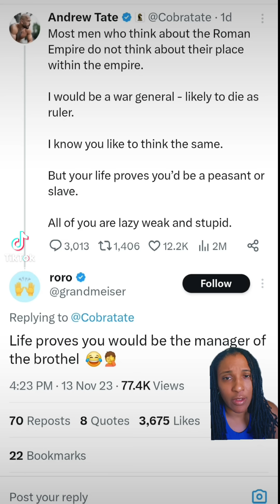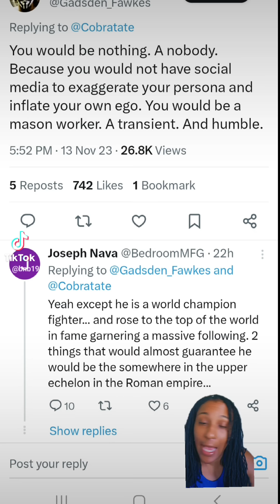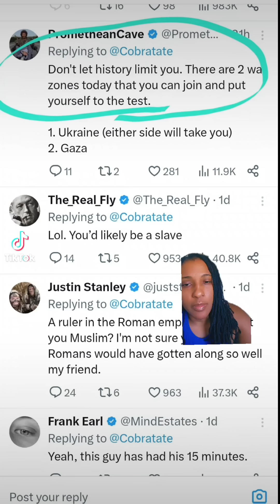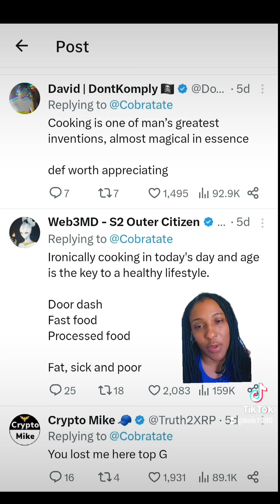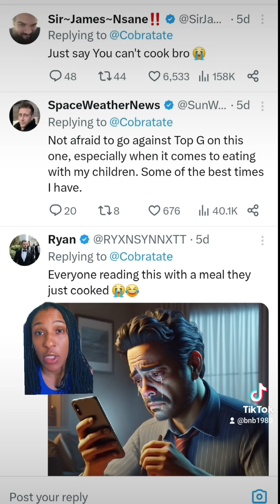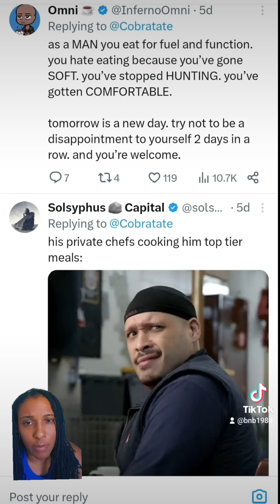The Top G, Tater Tot, Had a Word Salad for Us